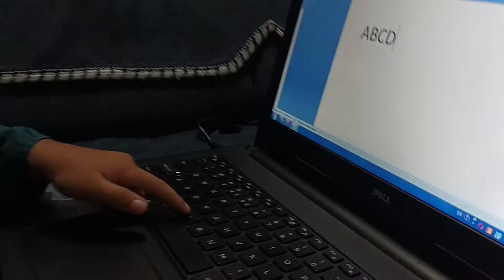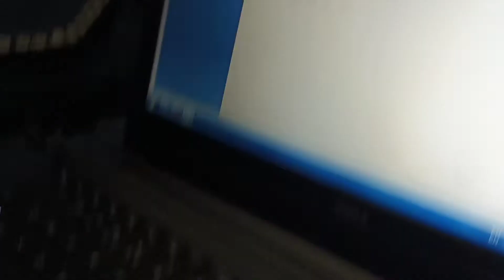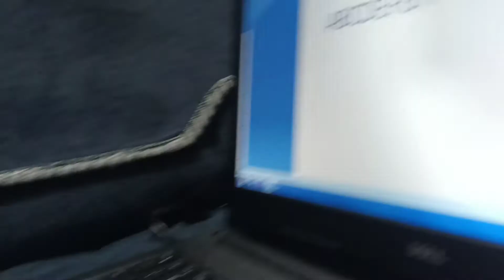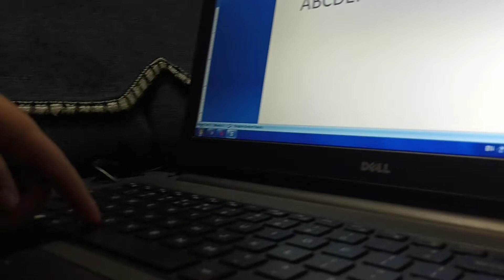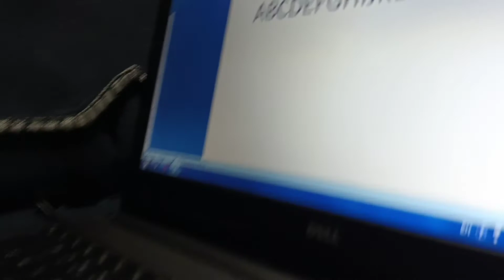Bachon ko Computer Kaise Sikhaye | बच्चों को कंप्यूटर कैसे सिखाएं | laptop chala ne laga ??